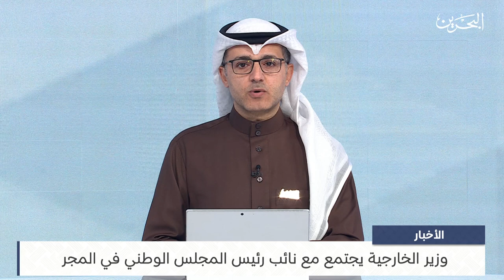البحرين مركز الأخبار : وزير الخارجية يجتمع مع نائب رئيس المجلس الوطني في المجر